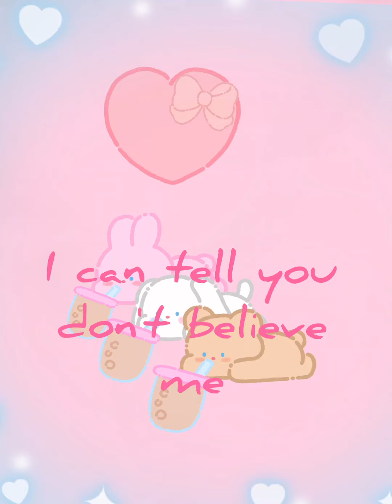you will blink